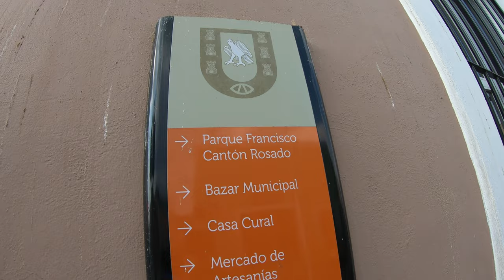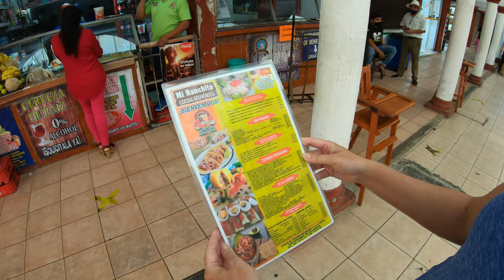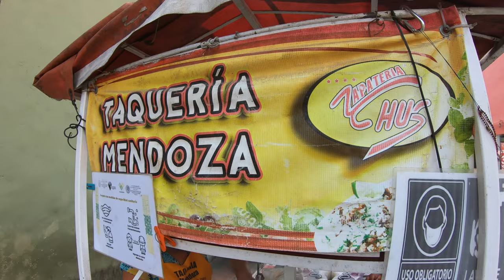How HOT is too HOT? ~ VLOG 204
Fresh off our mission to recover the cup, we load up on an ADO bus in Cancun headed for the amazing colonial town of Valladolid Yucatan.  ADO always gets us where we're going in comfort so we hit the street ready to get straight to our hotel...maybe Kate should do the navigating though. 🤣 We were just going to chill in the hotel but we're so rested up after the comfy bus ride we hit the ground running and wander the streets of Valladolid in search of awesome street food and colonial charm.

Cameras:
GoPro Hero 7 Black
iPhone 11